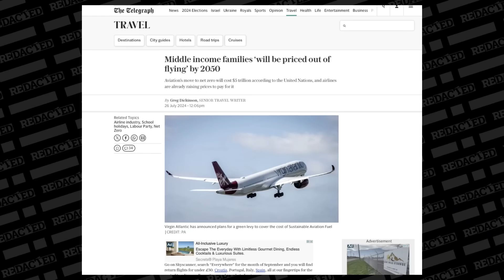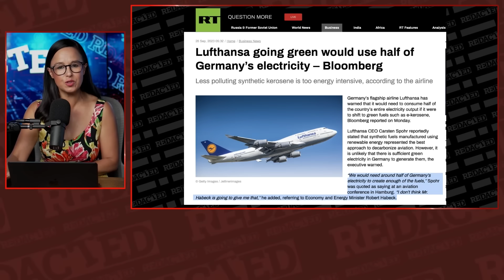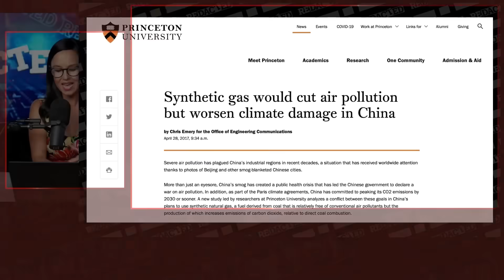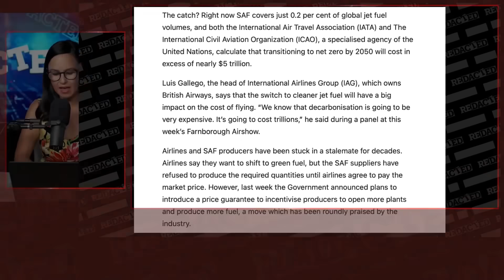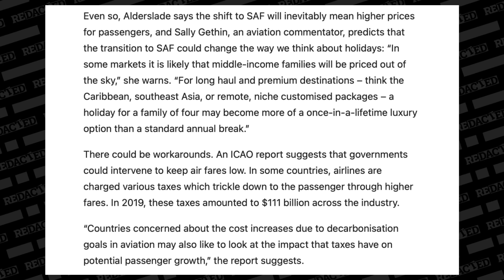A WEF Dream Come True! Soon Flying Will Be WAY TOO EXPENSIVE for America | Redacted News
The middle class better stop their dreams of family vacation because airfare is about to price them out due to climate change initiatives. Will it help the climate? No one can prove that, they just want you to pay for a totally new fuel system.